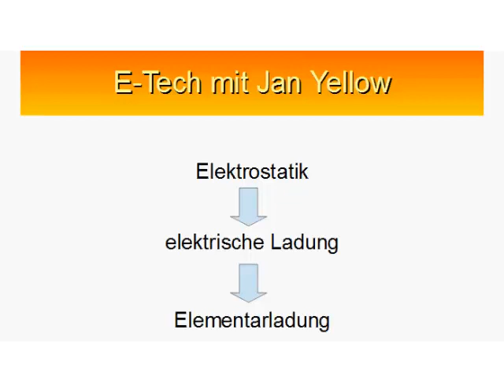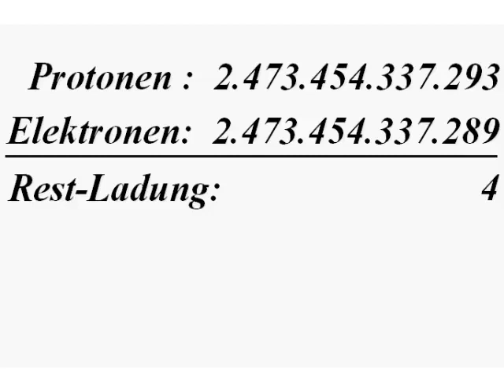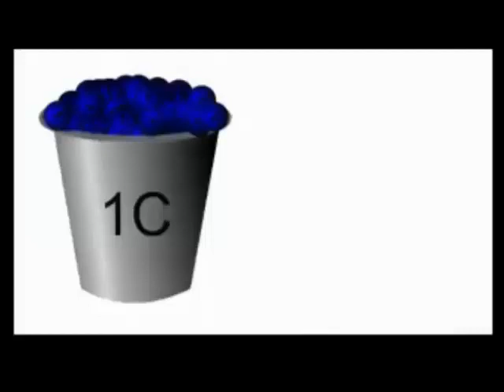Was ist eine elektrische Ladung? Was bedeutet "Coulomb"? (Elektrostatik 01)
0:00 Überblick
0:29 elektrische Ladungen
0:48 Proton und Elektron
1:04 Elementarladung
1:25 Formelzeichen der Ladung
1:36 Messung der Ladung
2:00 Einheit "Coulomb"
2:44 Beispiele

Was ist eine "Elementarladung" und was ist ein "Coulomb" ? Ein Bernstein erschien den Griechen wegen seiner elektrischen Eigenschaften ein besonderes Material zu sein. Aus seinem griechischen Namen "Elektron" entwickelte sich die Elektrostatik und später die Elektrotechnik.
Ursache einer elektrischen Anziehungskraft ist die elektrische Ladung, genauer, die Elementarladung. Die Einheit der Ladung wird in Coulomb angegeben, aber nur wenige wissen, dass ein Coulomb sehr viel Elementarladungen enthält. Ein Blitz enthält "nur" 10 bis 100 Coulomb! Wie das alles miteinander zusammenhängt, wird hier anschaulich und einfach erklärt.